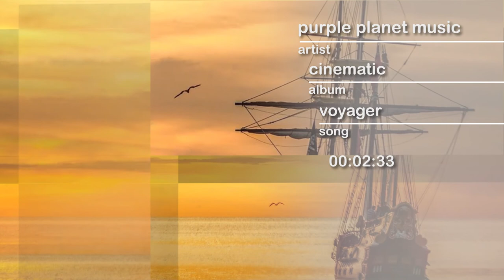PPM - Voyager - hype by SFL - Sound Library - No Copyrights FREE Music and Sounds